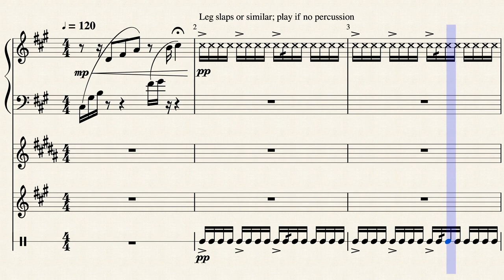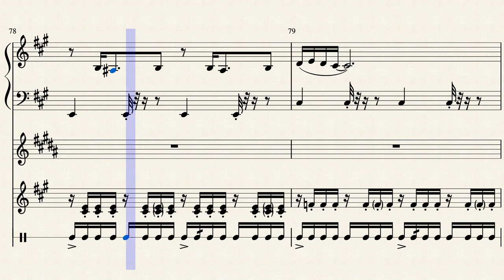Gerudo Valley | Arranged for Piano (and ensemble)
Just to be clear I've never played the game the music came from.